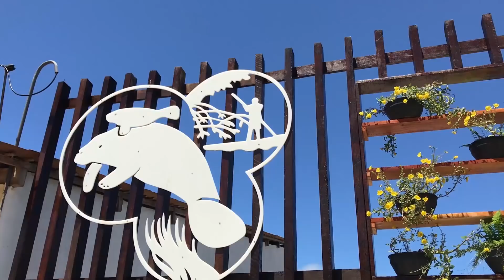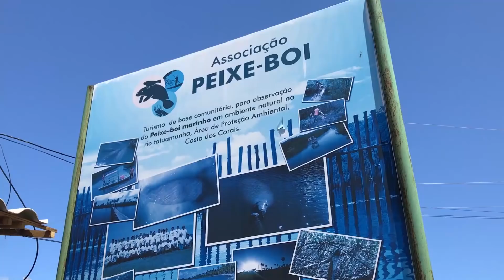Caminhonete Hilux na Costa dos Corais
Entre nessa aventura com o AutoNews e a Fundação Toyota do Brasil a bordo de uma Toyota Hilux no projeto que ajuda a salvar o peixe-boi marinho e os corais da costa nordestina.